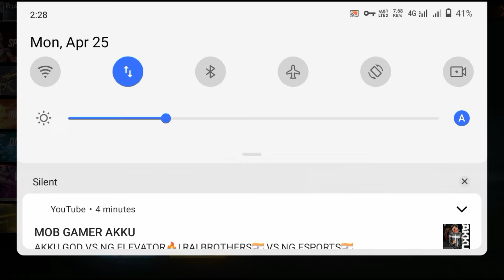I GOT NEW CHARGE BUSTER SKIN IN ONE SPIN🥰🥰🥰freefire